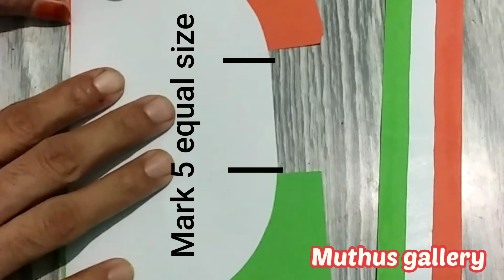Independence day 🇮🇳cap, making |Muthus gallery 😊